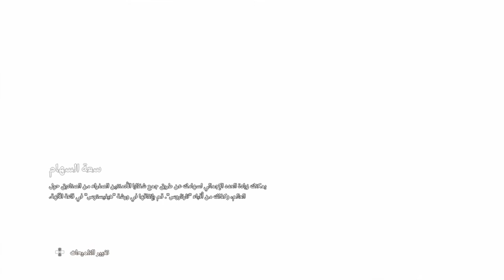السرمديون فينكس نحو القمة | immortal Fenyx Rising #9